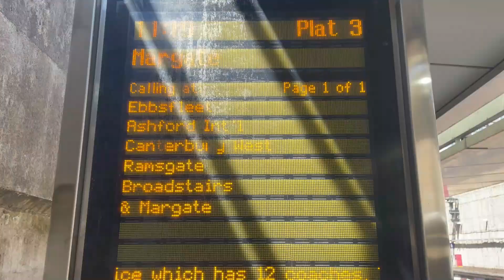Canterbury| Word Heritage Sight| Day trip from London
Canterbury, a cathedral city in southeast England, was a pilgrimage site in the Middle Ages. I love how affordable this day trip from London was and we had so much fun!